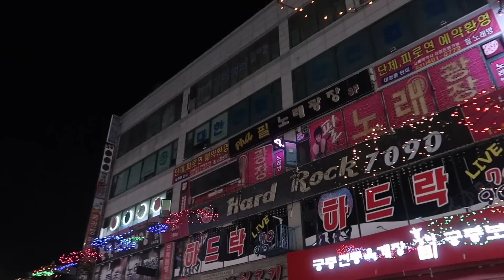ПОХОД ПО МАГАЗИНАМ В КОРЕЕ/ КУПИЛИ ЛЕРЕ НОВЫЕ КРОССОВКИ/ Виктория Ким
Всем привет! А вот и долгожданный шопинг влог в Корее.
Мы купили Лере новые кроссовки и серьги. А также я впервые буду пробовать корейский женьшень!